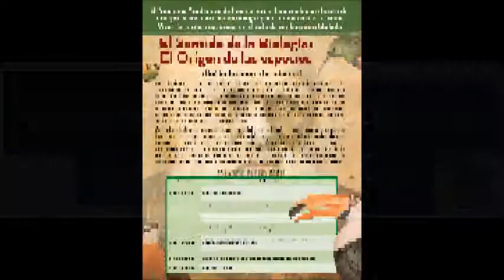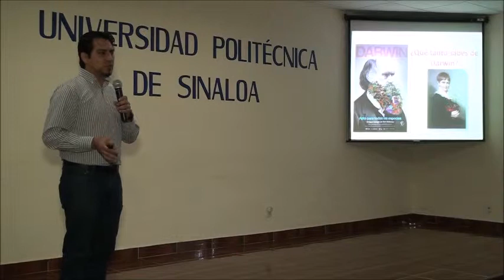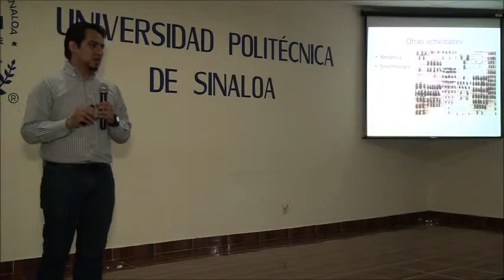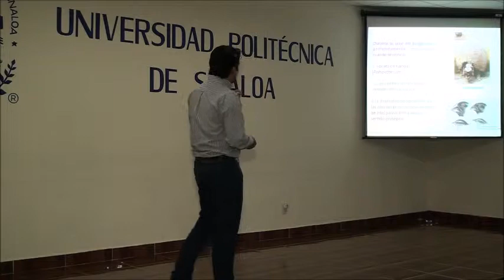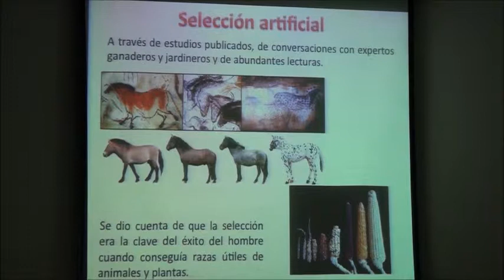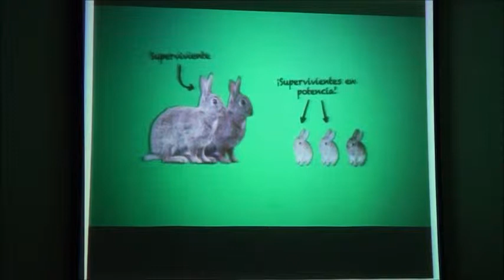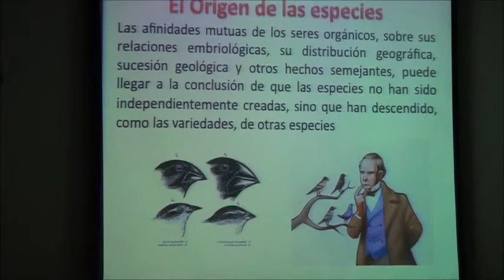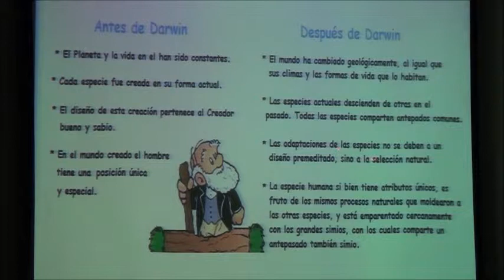Conferencia Dr. Israel Benitez García 20/11/2015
Evento sobre el sentido de la Biología: El origen de las especies. Universidad Politécnica de Sinaloa